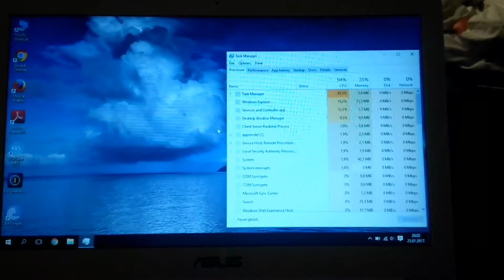Asus l502s ssd start windows 10